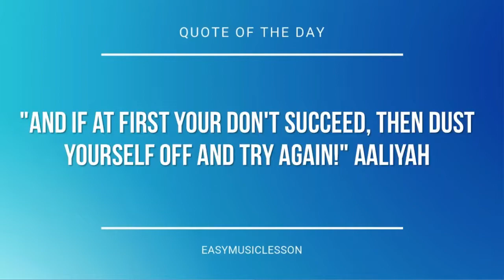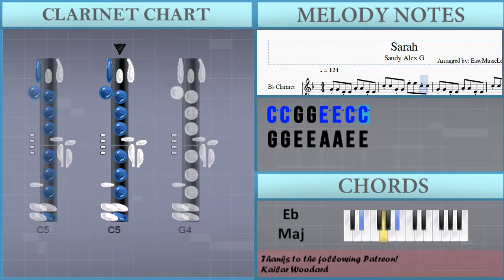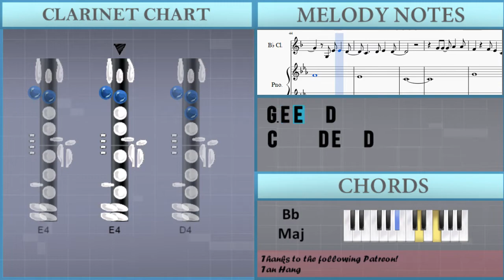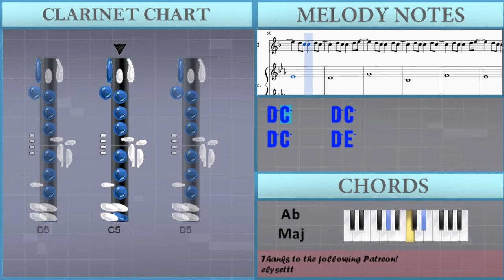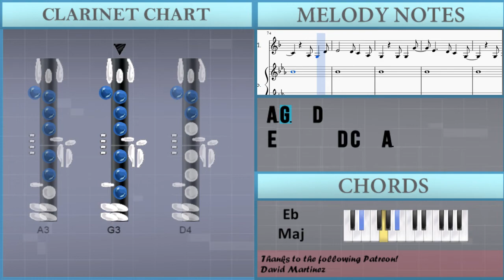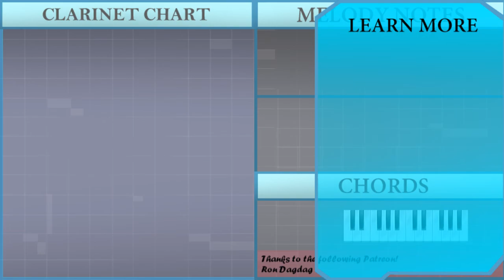How to play Sarah by Sandy Alex G on Clarinet (Tutorial)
The easiest way to learn how to play Sarah by Sandy Alex G on the clarinet. It's a clarinet tutorial for Sarah by Sandy Alex G.

EasyMusicLesson teaches you to play the your favorite instrument, through easy and simple animation so that you too can learn how to play Sarah by Sandy Alex G on the clarinet easily. A clarinet tutorial with visual animation graphic.

Notes of the tutorial:
G4 G4 E4 E4 A4 A4 E4 E4
C5 C5 G4 G4 E5 E5 C5 C5
E5 E5
C4
C4
E5 E5
D4 E4   D4 C4   G3
G3
C4